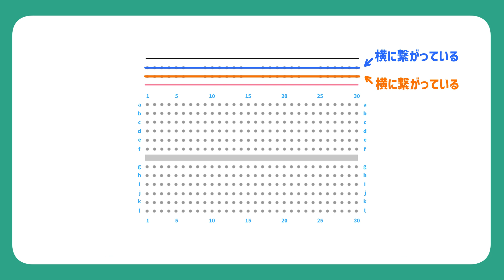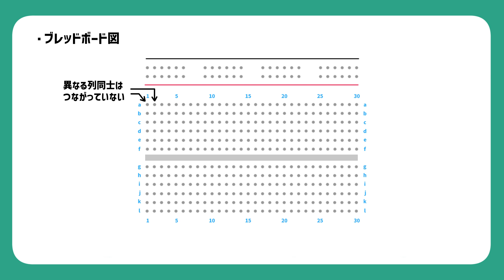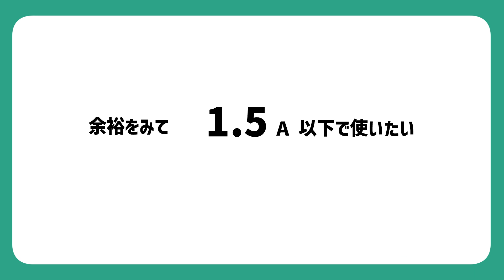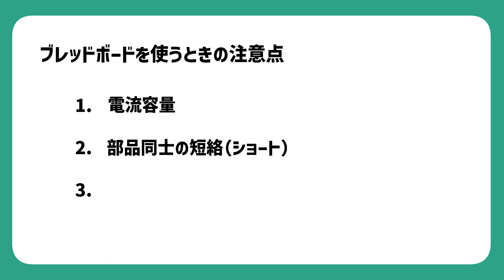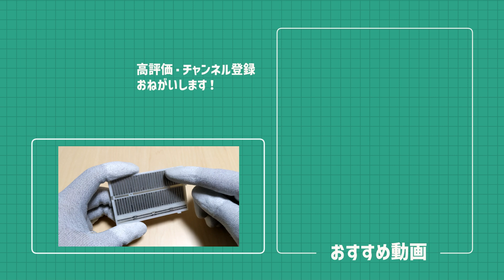ブレッドボードの使い方を解説！配線のコツと注意点もご紹介します！ 【初心者向け】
はじめて手にするなら、サンハヤト製のブレッドボードがおすすめ。
部品が挿しこみやすくて良いです。

【補足】
電池を入れっぱなしにして、電池ボックスを保管しない方がいいです。
端子がむき出しなので、何かしらでスイッチが入った時に大変危険です。

また動画内で使っている「電源パート」「部品パート」という言葉は
便宜上使っているだけで、正式な呼び方ではないです。ご注意ください。

 ■動画内で使っている部品
・ブレッドボード（サンハヤト製、SAD-101）
・電池ボックス・赤色LED（OSR5JA5E34B）
・抵抗（10kΩ, 0.25W）
・ジャンパーワイヤー

00:00 オープニング
00:11 ブレッドボードとは？
00:27 使用するブレッドボード
01:01 電源ラインについて
01:58 サンハヤト製ボードの注意点
02:40 部品を置くエリアについて
03:50 実際に配線してみる
05:17 ブレッドボードを使う時の注意点
06:39 エンディング
07:00 おまけ

免責事項：
電子工作やそれに準ずる工作を行う際は、自己責任でお願いします。
当動画の利用により、何かしらの損害・損失が生じても、
一切の責任を負いません。あらかじめ御了承ください。